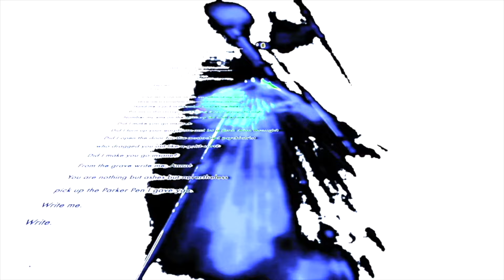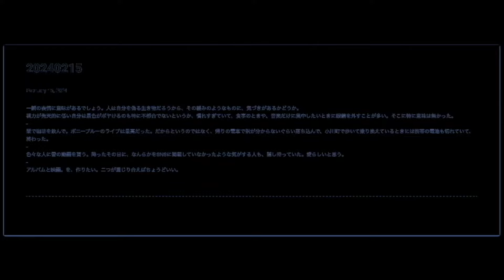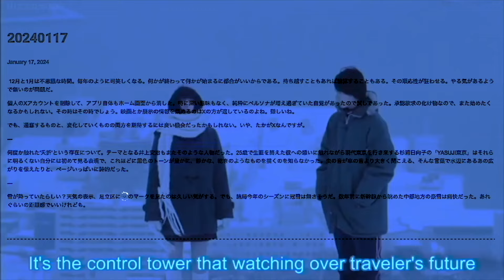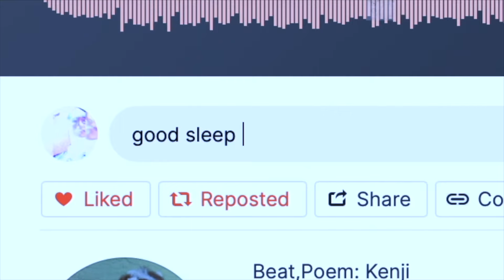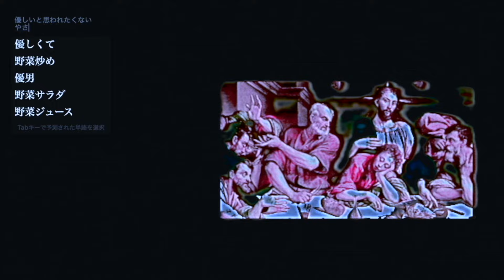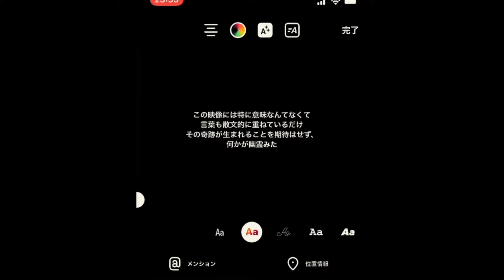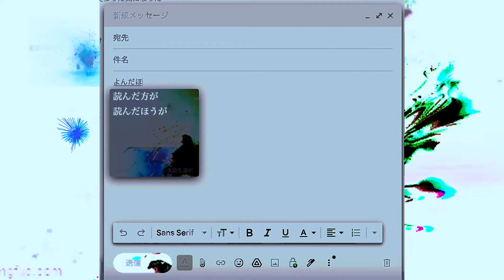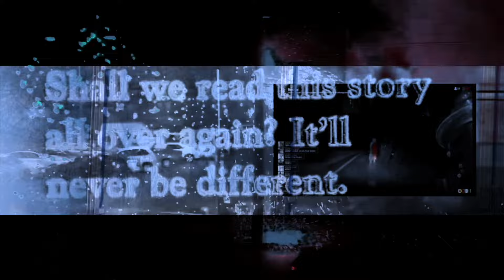'BLESSED' (2024) FILM by Kenji | FULL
Screenplay: Kenji
Direction: Kenji
Words: Kenji, Tarah Kikuchi, uku kasai, 川

1st screening at Ftarri, Suidobashi
2024 March 16 (Sat) 20:00-

優しさに辛辣な言葉が重なっていたり
その逆だったり
曖昧なものに安心をするときがある
出せない答えは温かい嵐のようだ
心地よささえある

二元的なものを慎重に否定して
感情の起伏を受け入れ
角を取るようにケレンする
形状は問わない

だって、この映像もそのつもりだから